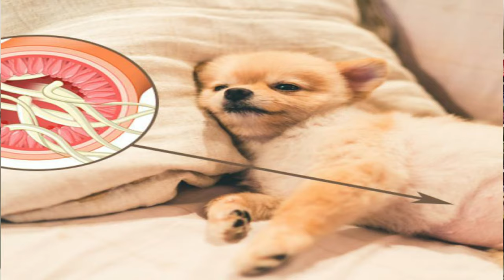Porque mi Perro ya no quiere comer nada 🔴 12 Remedios Caseros para Perros que no quieren comer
Si tu perro no quiere comer 🔴 en este vídeo descubrirás que remedios caseros le puedes dar. Donde te explico además como engordar perros fácilmente.

00:00 ¿Que hacer si mi perro no quiere comer?
00:45 Porque mi Perro no quiere comer ¿Qué hago?
01:08 Mi Perro tiene estrés y no quiere comer
01:53 Mi Perro esta Indigesto y no quiere comer
02:21 Las Enfermedades Respiratorias disminuyen el apetito en perros
03:00 Los parásitos intestinales hacen que un perro no quiera comer
03:38 Algunos medicamentos inhiben el apetito en perros
03:49 Los Perros viejos comen menos
04:49 Enfermedades que hacen que mi perro no quiera comer: pancreatitis, insuficiencia renal, cáncer etc..
05:09 Remedios Caseros para Abrir el Apetito en Perros
05:43 Alimentación Variada para Perros
06:45 Comida Apetitosa para Perros
07:22 Especias para estimular el apetito en perros
08:01 Remedios Caseros Para perros que no quieren comer Pienso
08:21 Comidas Caseras para Perros
09:12 Remedios caseros para cachorros que no quieren comer
10:58 Cómo Engordar un Perro
11:45 VITAMINAS PARA ENGORDAR PERROS
13:48 Piensos Hipercalóricos para perros

La falta de apetito en perros tiene distintas causas, desde una enfermedad hasta el empleo de comida de mala calidad para alimentar a tu perro. Sin importar cuál sea el motivo, se trata de algo que no puede ser ignorado, pues en muy poco tiempo la salud de tu amigo peludo se deteriorará.

La atención veterinaria es crucial en estos casos, especialmente en caso de enfermedad. Al mismo tiempo, te ofrecemos estos remedios caseros para perros que no quieren comer, tratamientos complementarios que puedes añadir a los recetados por el profesional.

¿Por qué mi perro no quiere comer?
Antes de conocer cuáles son los remedios caseros recomendados para perros que no quieren comer, necesitas determinar la causa que ocasiona este comportamiento. La falta de apetito es anormal en los perros, así que presta atención a los siguientes motivos que pueden explicar por qué tu perro no quiere comer nada.

Estrés
El estrés puede ser un detonante para que tu perro deje de comer, además de provocarle diversas enfermedades o comportamientos destructivos. Las causas que lo desatan son variadas, desde cambios en la rutina (una mudanza, la adopción de otra mascota, la llegada de un bebé, entre otros) hasta ansiedad por aburrimiento o falta de ejercicio.

Indigestión
La indigestión es otro motivo que corta el apetito en tu amigo peludo, ya sea porque el malestar le impide comer o que él mismo prefiera privarse de alimentos durante un período prudencial (un día como máximo) para mejorarse.

Otros problemas del estómago, como estreñimiento, gases o diarrea, también pueden reducir las ganas de comer de tu perro.

Enfermedades respiratorias
Desde una simple gripe hasta enfermedades respiratorias más serias, como la bronquitis, provocan que el perro pierda el apetito. El moco, asimismo, le impide percibir correctamente el olor de la comida y, por ende, esta no le atrae.

Parásitos
Un perro infectado de parásitos intestinales también se negará a comer, además de presentar signos de malestar general, vómitos, gusanos en las heces, entre otros, dependiendo del tipo de parásito que esté provocando el problema.

Consumo de fármacos
Si tu perro está recibiendo tratamiento por alguna enfermedad, es posible que uno de los efectos secundarios de los fármacos sea disminuir su apetito. ¡No desesperes! Consulta a tu veterinario sobre lo que debes hacer de acuerdo con el fármaco que le administras.

Traumatismos
El dolor provocado por golpes, caídas y heridas puede hacer que el perro no quiera comer. Ante cualquier herida que desate un cambio de comportamiento, es necesario acudir al veterinario de inmediato.

Vejez
Los perros ancianos suelen comer menos. Esto ocurre porque pasan a realizar menos actividad física, por lo que conservan energía y no necesitan reponerla tan rápido.

Problemas en el conducto bucal
Las caries, los tumores en la boca y las obstrucciones (un objeto atascado en las encías o en la garganta) no le quitan el apetito al perro, pero el dolor o las molestias provocados por estos problemas lo disuaden de atreverse a masticar la comida.

Pienso
Es muy común que los perros dejen de aceptar el pienso, sobre todo cuando se les proporciona alimento de baja calidad. No significa esto que se aburra de la comida, pero si el alimento no cubre sus necesidades nutricionales, lo has acostumbrado a comer lo mismo que tú o le proporcionas una dieta únicamente basada en comida seca para perros, es muy posible que en algún momento la rechace.

Otros motivos
Otras posibles causas que pueden producir que tu perro no quiera comer son:

Pancreatitis
Tumores
Insuficiencia renal
Vacunas
Cuando tu perro ha estado 24 horas sin comer, debes llevarlo al veterinario para determinar la causa.